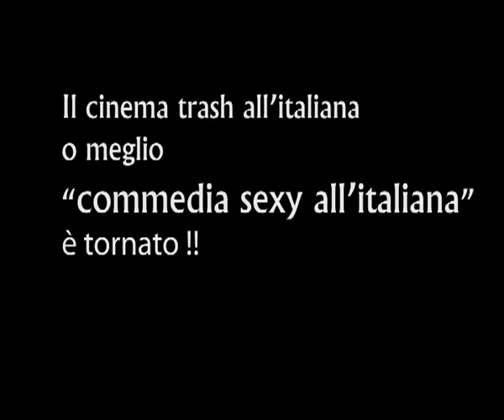Ordinaria Architettura - Trailer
Il goliardico trailer del corto "Ordinaria Architettura"